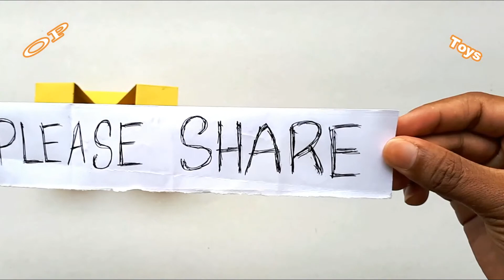How To Make Pop Out Envelope | Pop-up Box Card | OP Toys